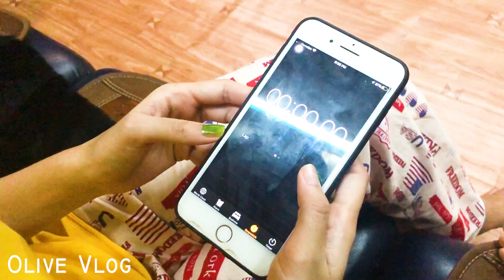How to reduce using Facebook a lot & use it in right way (Time Saving Way)💯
👀If you're on Facebook a lot, please watch this video!!

Depending on how you use Facebook, you can review your addiction level on Facebook.In this video, I discuss how to review it. I also share methods how to minimize your time on Facebook and use it in right way. I hope this video is useful for you. 💚

👀သူငယ်ချင်းရဲ့ အချိန်တွေကို Facebook ပေါ်မှာပဲ ကုန်ဆုံးလေ့ရှိတယ်ဆိုရင်တော့ ဒီ Video ကိုကြည့်ပေးပါနော်။

 ဒီ Video ထဲမှာ သူငယ်ချင်းရဲ့ Facebook သုံးတဲ့ အပြုအမူပေါ်မူတည်ပြီး Fb ကို ဘယ်လောက်ထိ စွဲလန်းနေပြီလဲ တိုင်းတာနိုင်မယ့် နည်းလမ်းတွေကို ပြောပြထားပါတယ်။ သင်က Facebook ကို လျျော့သုံးဖို့ ဆန္ဒရှိပြိး အကျိုးရှိရှိ သုံးတတ်ချင်ရင်တော့ ဒီ Video ကို ကြည့်ပေးပါနော်။ ဒီ ဗီဒီယိုက သူငယ်ချင််းတို့အတွက် အသုံးဝင်မယ်လို့ မျှော်လင့်မိပါတယ်။ 💚

အားလုံးပဲမင်္ဂလာပါနော်။🌞 ကျွန်မနာမည်ကတော့ Olive ပါ။ ♓ကျွန်မ ဒီ Channel ကို Sep 21 ရက် ၂၀၁၉ ခုနှစ်ကစတင်ခဲ့ပါတယ်။ 💫ဒီ Channel စတင်ခဲ့ခြင်းရဲ့ရည်ရွယ်ချက်က ကျွန်မရဲ့ Video တွေကိုကြည့်ပြီး သင့်ဘဝတစ်နေရာရာမှာ အကျိုးရှိသွားဖို့ အထောက်အပံ့ဖြစ်ဖို့ရည်ရွယ်ပါတယ်။💋 ကျွန်မတို့အရှုံးမပေးသရွေ့ ဘယ်အရာကမှ ကျွန်မတို့ကို ယိုင်လဲအောင်မလုပ်နို်င်ပါဘူး။ 💪ကျွန်မသိထားတဲ့အရာတွေကို ဒီ Channel မှာပြန်လည်ဝေမျှသွားပါမယ်။ ကျွန်မရဲ့ Video တွေကိုကြည့်ပြီး သင့်ဘဝတစ်နေရာရာ အကူအညီဖြစ်သွားတယ်လို့ ကြားရုံနဲ့တင် ကျွန်မကြိုးစားရကျိုးနပ်ပါပြီ။ ❣️
Video Edit လုပ်ရတာ ကျွန်မပျော်သလို ကိုုယ်သိထားတဲ့အကြောင်းအရာတွေကို ပြန်ဝေမျျရတာကိုလည်း ကျွန်မပျော်ပါတယ်။ 😍ဗီဒီယိုအသစ်တွေကို အပတ်စဉ် တနင်္ဂနွေနေ့တိုင်းတင်ဆက်ပေးနေပါတယ်။ 🌼သင်သိချင်တဲ့အကြောင်းအရာရှိရင်လည်းကျွန်မကို လာပြောနိုင်ပါတယ်။ သင့်ဘဝအထောက်အပံ့ဖြစ်ဖို့ ကူညီဖို့အသစ်ပါ။ 🙆‍♀️
Hi Everyone 🌞I'm Olive.♓I started this channel on Sep 21th 2019. 💫The reason why I made this channel is that you get something beneficial for your life by watching my videos.💋 Nothing can stop us until we give up. 💪I'll share everything that I learned in this channel. It's worth trying just by hearing you got something from my videos. ❣️
I'm really happy in video editing and sharing knowledge.😍 New Videos on every SUNDAY. 🌼You can ask me what you want to know. Ready to help. 🙆‍♀️
Background Music I Thanks to :➡️
🎧Track Name:
🎙️Original Uploader YouTube Channel :